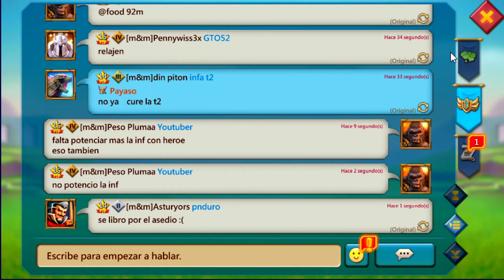ASI ESTAMPAS FACIL RALLY MIXTO : DEFENDIENDO FACIL RALLY DE TITAN MITICO CAMPEON - LORDS MOBILE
"¡Domina el arte de estampar fácil en un rally mixto en Lords Mobile! En este vídeo, te mostramos cómo defender un rally mixto de un titán mítico campeón con facilidad. 🏰🛡️ Acompáñanos mientras exploramos las estrategias y tácticas necesarias para mantener tu fortaleza frente a los ataques más poderosos. ¡No te pierdas este tutorial lleno de consejos prácticos para mejorar tu defensa en el juego! LordsMobile RallyMixto EstampandoFácil Defensa"